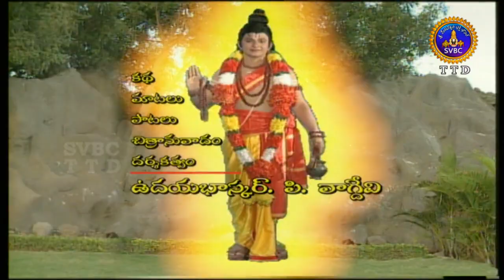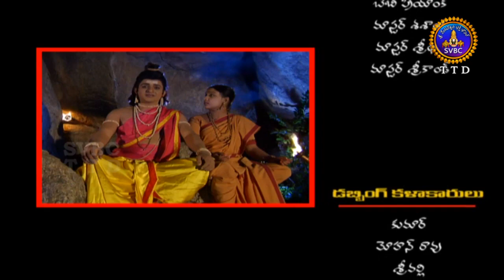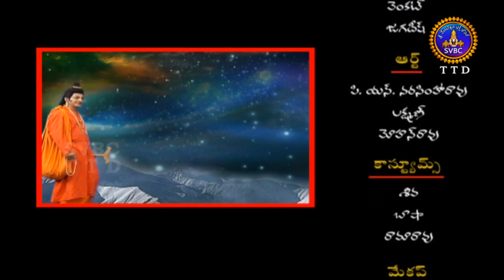శ్రీ గురు దత్తచరితం | Sri Guru Dattacharitam | Ep 32 | 20-07-19 | SVBC TTD